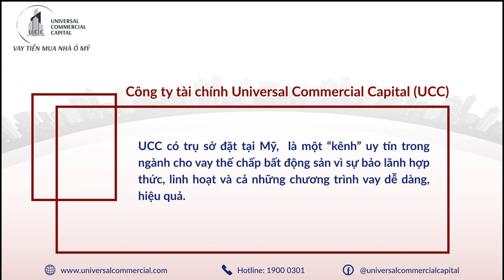Vietnam 2018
Universal Commercial Capital